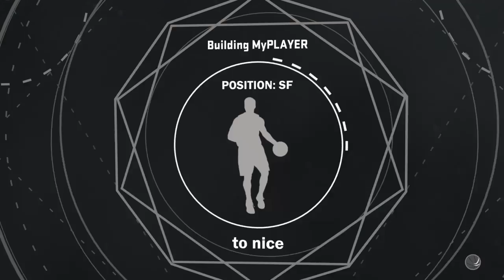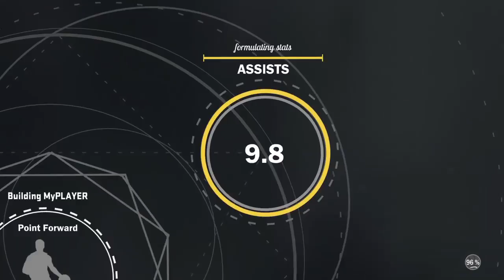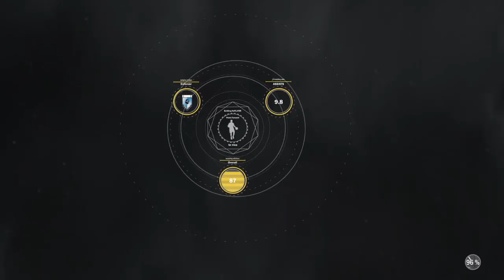COME SHOW ME SOME LOVE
Add me   Mire_cmd856